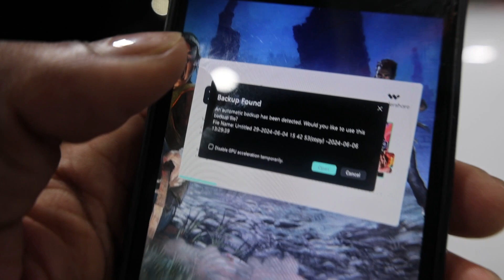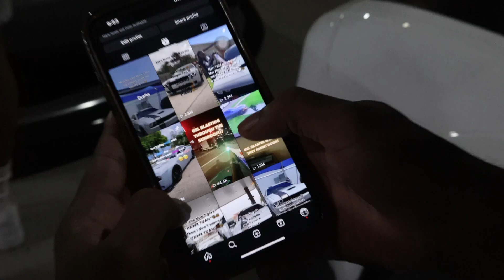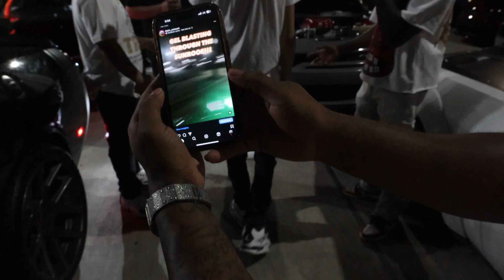FUN CAR MEET TROLLING POLICE